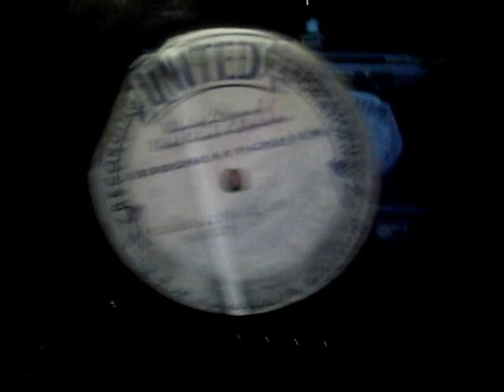78 RPM Calypso acetate NY 1940's Manasha the Window Washer unknown band